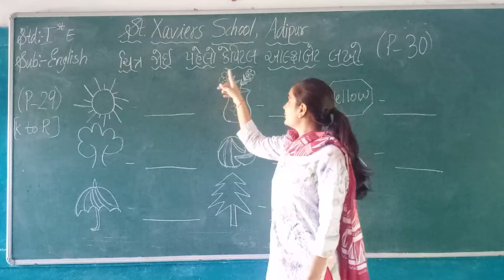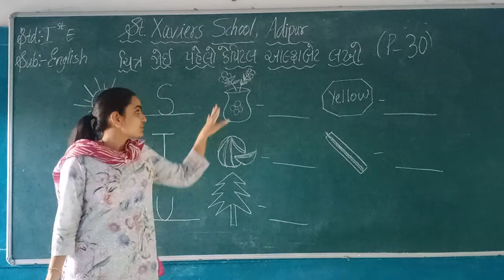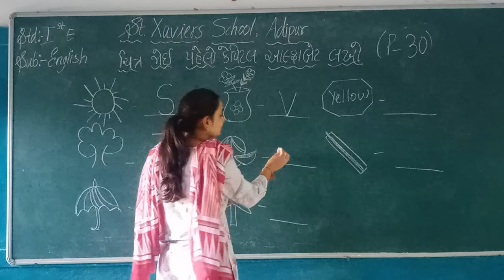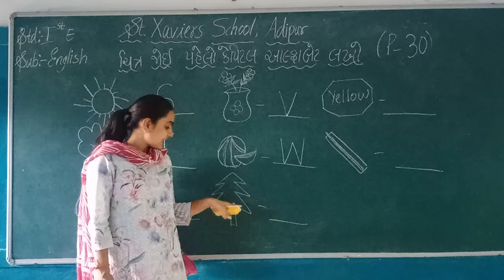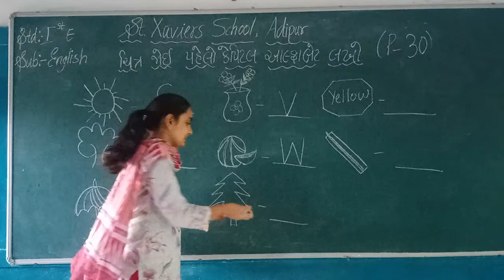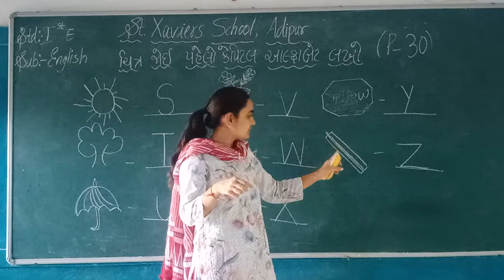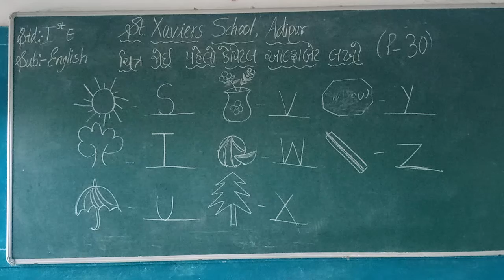Std:-1E Sub:-English P-30